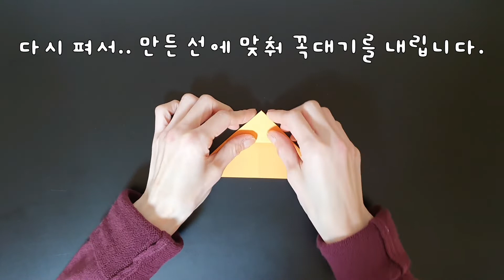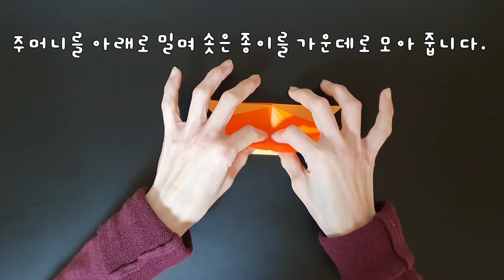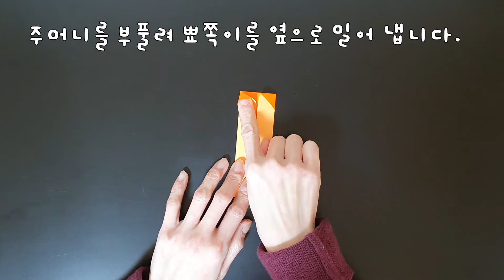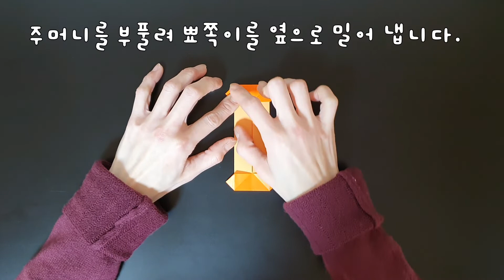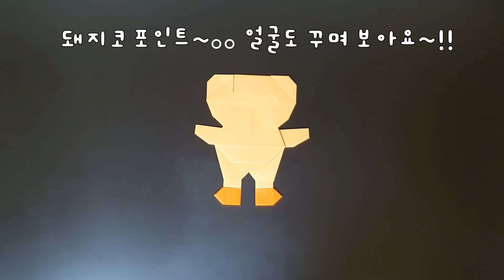우뚝! 서있는 모습이 재미있는 돼지를 접어 보아요~♥" / 돼지 접는 방법 / 서있는 모습 접기 / 꿀꿀이 / 귀여운 돼지 접기 / 동물 접기 / 꼬마선생님의 '꼼꼼히 색종이'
우뚝 돼지 접기는 돼지의 얼굴과 몸을 각각 접어서 붙여 완성합니다.
서있는 모습을 접는 것이 포인트 입니다.
우뚝! 동물은 돼지와 기린, 두 영상이 업로드 되어 있습니다.
참고해서 재미있게 접어 보아요. ^ ^*

꼬마선생님의 '꼼꼼히 색종이' 는 누구나 쉽게 접을 수 있는 색종이 접기 활동을 위한 공간입니다.
꼼꼼히 색종이를 접으면서 즐겁고 재미있는 시간 되길 소원합니다~!!